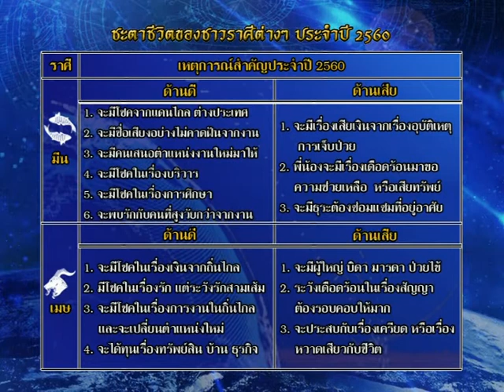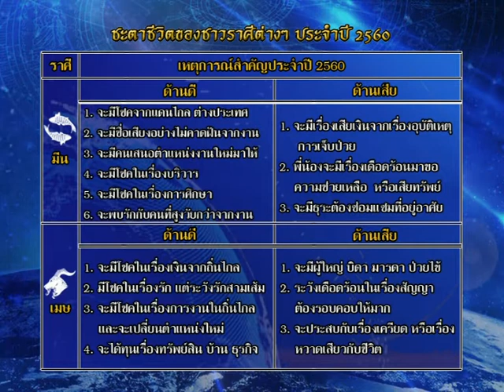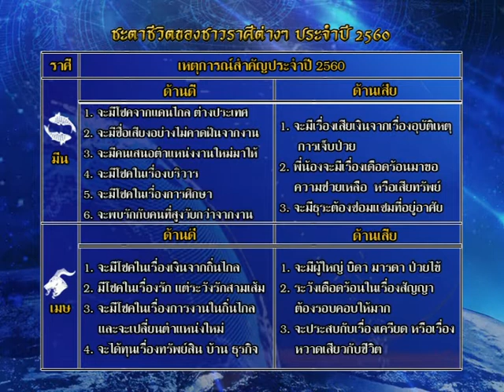รายการชีวิตพิชิตดวง | 03/01/60 | EP 1/4